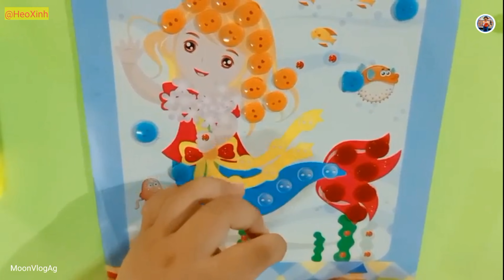Nàng Tiên Cá - Tranh Cúc Áo Nàng Tiên Cá - Mermaid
Hôm nay Bé Moon - @HeoXinh hôm nay chơi dán tranh cúc áo Nàng Tiên Cá Xinh Đẹp. Nàng Tiên Cá - Tranh Cúc Áo Nàng Tiên Cá - Mermaid.
                       CHÚC CÁC BẠN 1 NGÀY MỚI THẬT VUI VẺ !
                                WISH YOU A HAPPY NEW DAY!

© Bản quyền thuộc về MoonVlogAG
© Copyright by MoonVlogAG ☞ Do not Reup